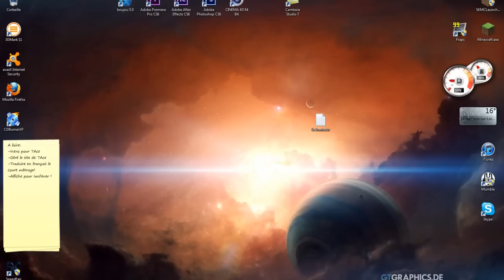[SpeedArt] Lokoise le terrible !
Vous pouvez retrouver l'affiche à cette adresse:

Logiciels utilisés: Cinéma 4D & Photoshop
You can find the poster at this address:

Software used: Cinéma 4D & Photoshop